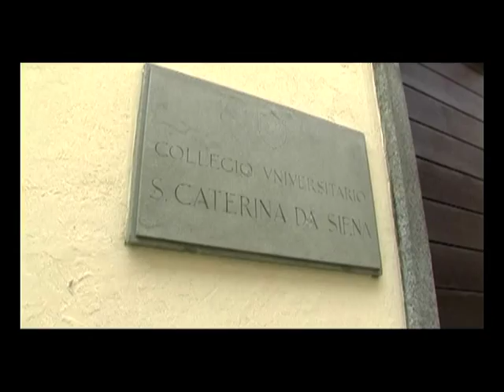Master in Cooperation and Development of Pavia